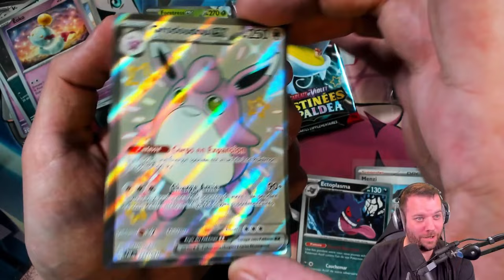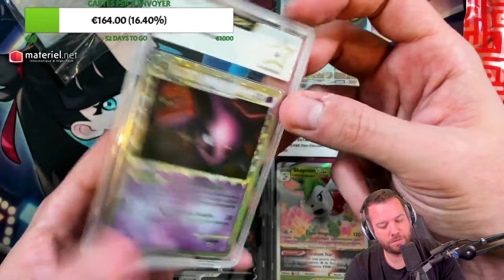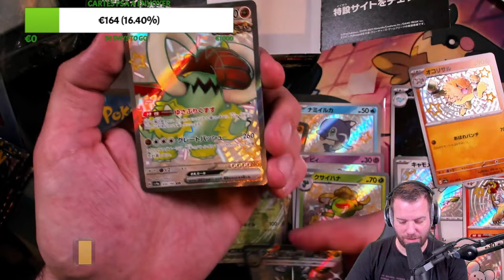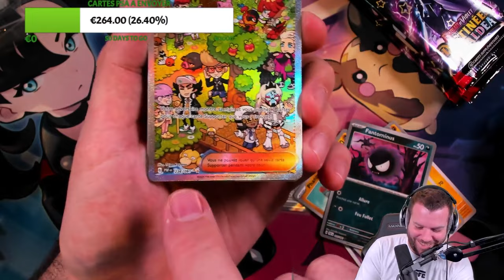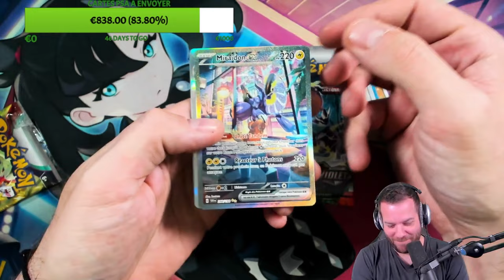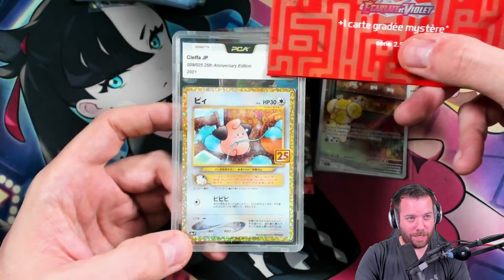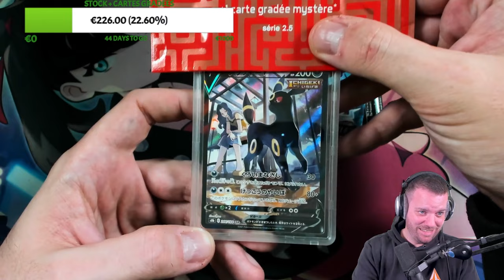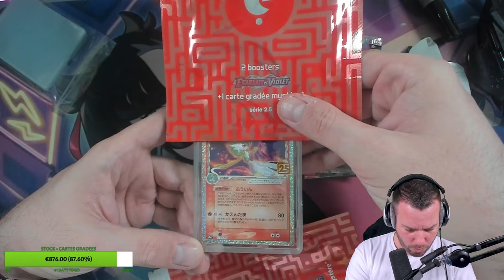Des cartes incroyables sont tombées en live !🔥- Best of Pokekwak #2